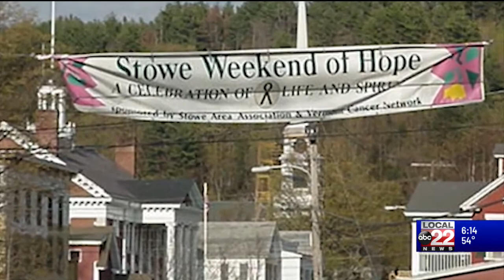Stowe Weekend of Hope brings cancer survivors together virtually